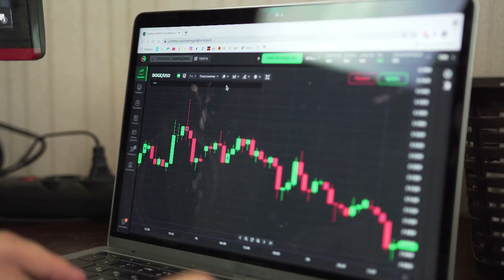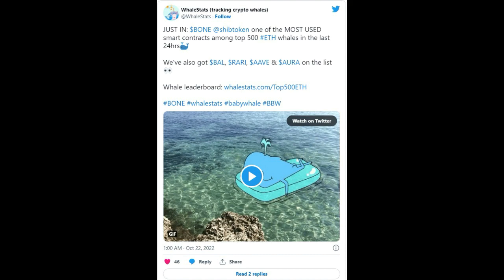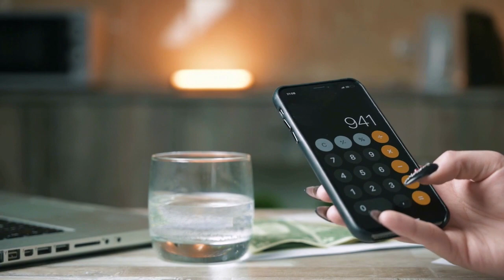Kripto Sesli Haber | Shiba Inu Token BONE Balinalardan Yüksek Fayda Görüyor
Shiba Inu Token BONE Balinalardan Yüksek Fayda Görüyor, Neler Oluyor?
Kredi veya Banka Kartı ile %10 Komisyon İndirimli Bone Token ve Diğer Koinleri Almak İçin Tıklayın.
TradingView Kaynak Tradingview.com'da orijinal metni okumak için bağlantıyı tıklayın.
(Kripto Haberleri, Piyasalar, Haberler, Hisse Senedi İzleyici, Forex İzleyici, Hisse Senedi Isı Haritası, Kripto İzleyici, Kripto Isı Haritası)
Shiba Inu yönetim tokeni BONE, son 24 saat içinde ilk 500 ETH balinası arasında en çok kullanılan akıllı sözleşmelerden biri olarak yer aldığı için balinalardan büyük fayda görüyor. Özellikle, BONE'nin bu balina kategorisi için akıllı sözleşme kullanımı son 24 saatte %100 arttı.
Yayınlandığı tarihte, BONE'nin fiyatı %3.72 artarak 0.93$'a yükseldi. Faydadaki artışın nedeni bilinmemekle birlikte, balinalar SHIB cüzdanlarında otururken başka bir Shiba Inu ekosistem belirteci kullanmaktan memnun görünüyorlar.